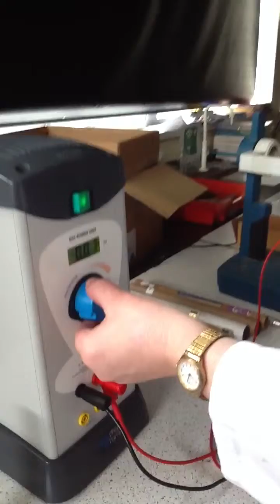Gas discharge tubes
How to set up a gas discharge tube with EHT